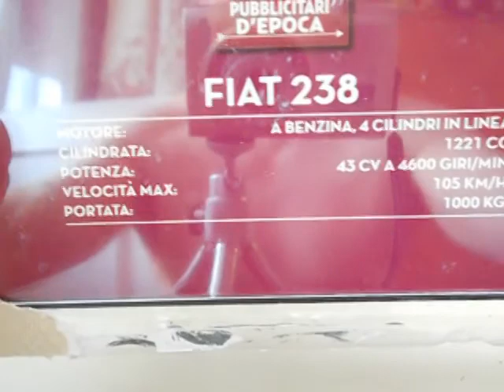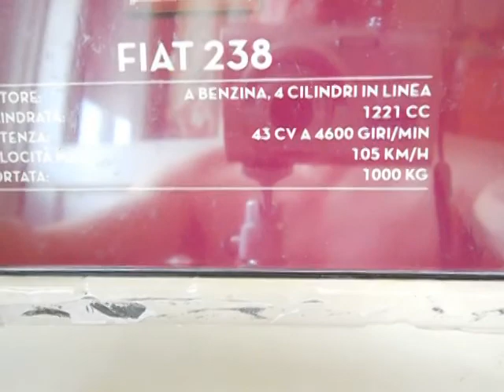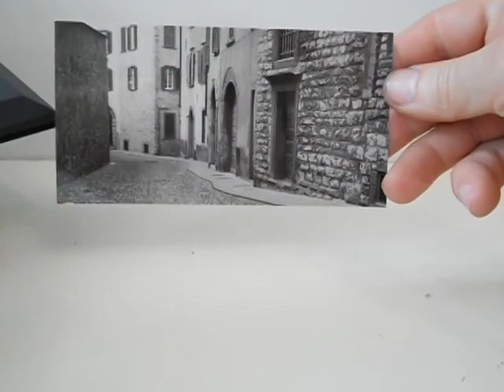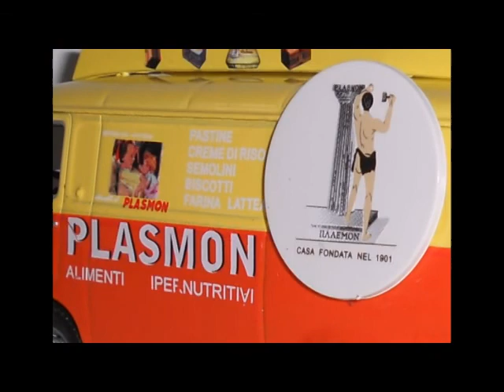Fiat 238 Plasmon Altaya.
Огляд модельки Fiat 238 Plasmon Altaya.